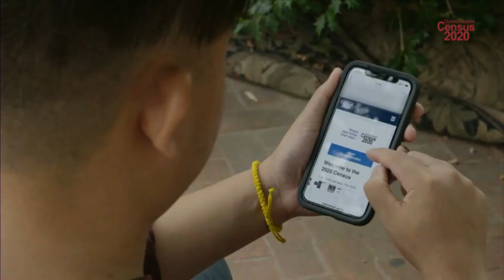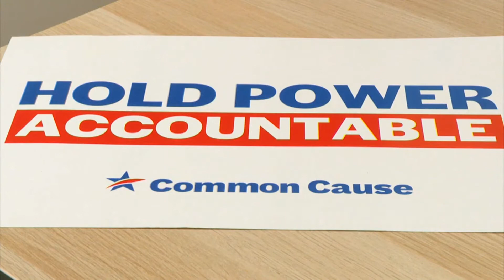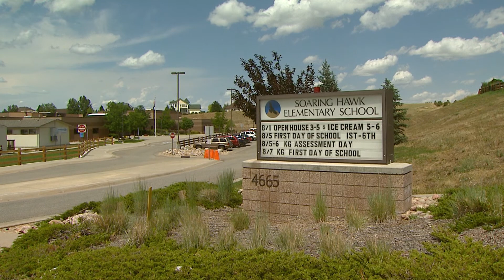Why You Should Answer the 2020 Census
A Census Bureau representative talks to Kelly Werthmann about how important the 2020 Census is even in the middle of a pandemic. I produced this interview for CBSN Denver.